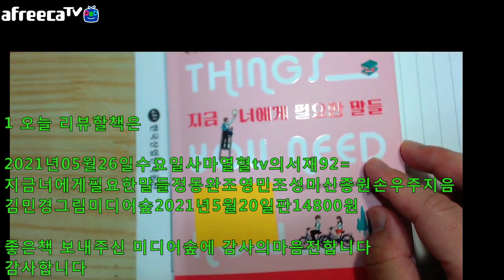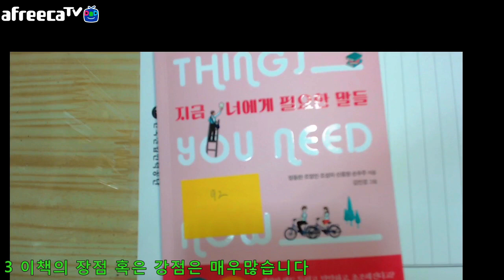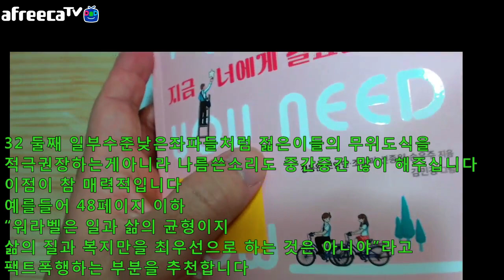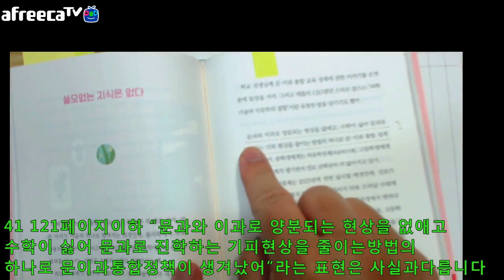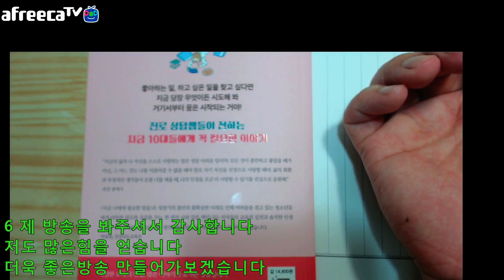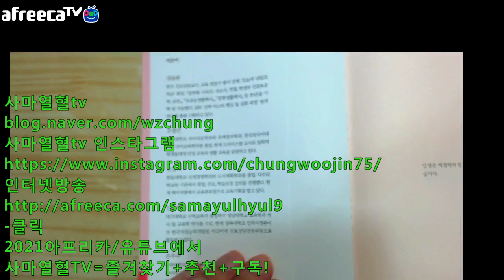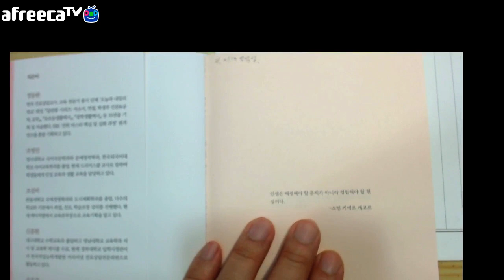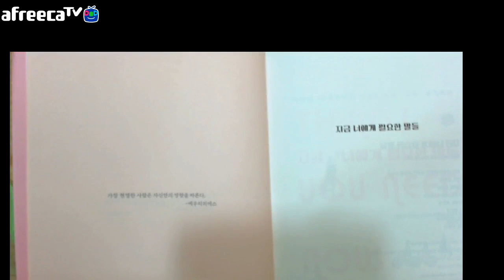자막=2021년05월26일수요일사마열혈tv의서재92=지금너에게필요한말들정동완조영민조성미신종원손우주지음김민경그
2021년05월26일수요일사마열혈tv의서재92=지금너에게필요한말들정동완조영민조성미신종원손우주지음김민경그림미디어숲2021년5월20일판14800원

intro
0 클릭해주셔서 감사합니다 사마열혈tv의 서재입니다

1 오늘 리뷰할책은

2021년05월26일수요일사마열혈tv의서재92=지금너에게필요한말들정동완조영민조성미신종원손우주지음김민경그림미디어숲2021년5월20일판14800원

좋은책 보내주신 미디어숲에 감사의마음전합니다
감사합니다

2 이책을 읽게된 계기는
평소 교육에 관심이많고
우리사회의 미래인 10대에게 좋은말을 많이 해주고싶은데
막상 어찌하는지도 궁금하고
과거 과외강사시절말고는 요즘 10대를 직접접할 일이 없어서 궁금하던차에
좋은책이 나와서
이렇게 읽고 리뷰하게되었습니다

감사합니다

3 이책의 장점 혹은 강점은 매우많습니다

31 첫째 저자 다섯분께서 모두 10대들을 자주 접하고 상담하시면서 해주셨던 좋은말씀이많이 모여있습니다
이것만으로도 이책은 큰 가치가있구요
부모로
삼촌으로
혹은 사회구성원으로 사랑스런 10대에게 무언가를 해주고싶었는데 어떠한 언어로 해주어야할지 몰랐던 사람들에게 큰 나침반이 되는 책입니다

32 둘째 일부수준낮은좌파들처럼 젋은이들의 무위도식을 적극권장하는게아니라 나름쓴소리도 중간중간 많이 해주십니다 이점이 참 매력적입니다
예를들어 48페이지 이하 “워라벨은 일과 삶의 균형이지 삶의 질과 복지만을 최우선으로 하는 것은 아니야”라고 팩트폭행하는 부분을 추천합니다

33 셋째 그림 삽화가 매우 뛰어납니다
찍어서 폰 배경으로 써도 좋을만큼 고퀄입니다

34 넷째 전반적으로 애정어린 조언으로 가득합니다
10대에게 좋은 말씀해주시고 싶으실 때 일독을 권합니다

4 이책의 단점 혹은 약점은 없습니다만
다만 일부부분에서는 조금아쉬운데요

41 121페이지이하 “문과와 이과로 양분되는 현상을 없애고 수학이 싫어 문과로 진학하는 기피현상을 줄이는방법의 하나로 문이과통합정책이 생겨났어”라는 표현은 사실과다릅니다
문이과분리는 전세계에서 일본 대만한국에만있는 기현상으로 이를 바로잡은것이구요 문과에서도 상위권학생은 수학 잘하죠 저도 수학을 잘하는 것이 인생에서 몇안되는자랑이면서 경제학과라수학에많은 애정이 있었습니다
고1때 실수로 이과수학책을 샀는데 서점에선 안바꿔주어서 공부하다가 머리아프면 이과수학책을 보고 머리식히고 이과친구와수학이야기도나눈 것이 큰 추억이네요

42 과도한 수거코팅 = 사탕발림이아니냐는 비판도 가능합니다
듣기좋은말이 일정선을 넘으면 슈거코팅이 됩니다 때로는 쓴소리도해주어야하는데 최근 자식을망치는 부모들을 보면 자식들이해달라는거다해주고 자식들이 필요한거 다사주면 결국자식을 망치게됩니다
그럴까봐 조금 우려스럽네요

5 그럼에도 이책을 추천하고싶습니다
저의 10대시절에 누군가 이렇게 좋은말을 해주었더라면 더행복하지않았을까
하는 생각도 들구요

특히 자녀를 두신분들
조카를 두신분들
10대상대로 마케팅을 하실분들
추천합니다

좋은책이고 시기적절한 책입니다

6 제 방송을 봐주셔서 감사합니다

7 이 내용을 주변분들과 공유해주시면 감사합니다
수행평가대비로, 대학레포트용으로 혹은 석박사 발표자료 용으로 퍼가셔도 좋습니다^^출처는 꼭 사마열혈이라고 남겨주시구요

여러분들이 공유해주시면 좋은책소개는 사마열혈이 하겠습니다
읽기전에 구독을 읽고나서 좋아요를 눌러주시면 감사합니다

-클릭
2021아프리카/유튜브에서

바로보기
2021유튜브 사마열혈TV-구독+시청시 재생목록 누르시면 이어서 재생